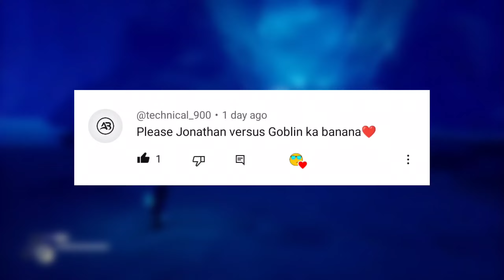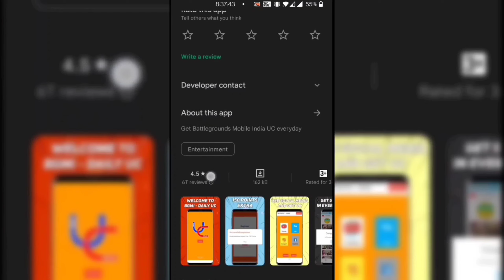Top 10 Jonathan vs Goblin Pure 1v1 Battles - Soul vs Godlike | PUBG Mobile / BGMI